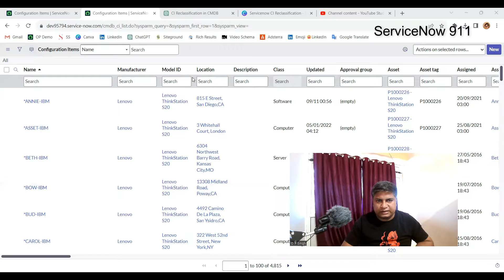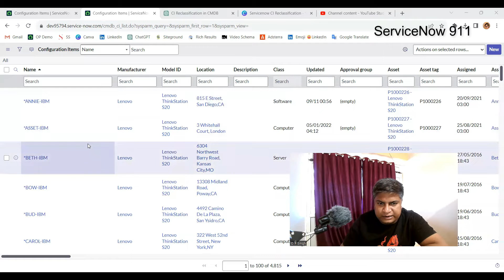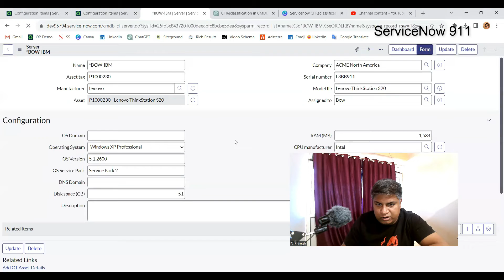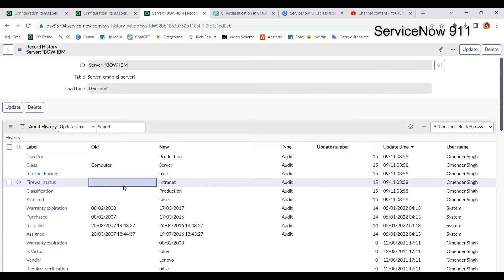What Is CI Reclassification In ServiceNow CMDB?